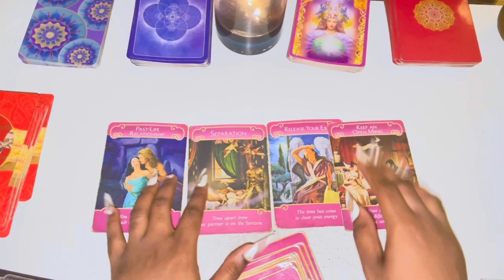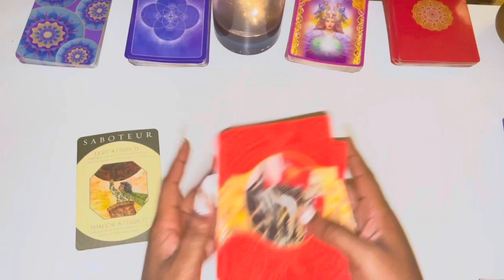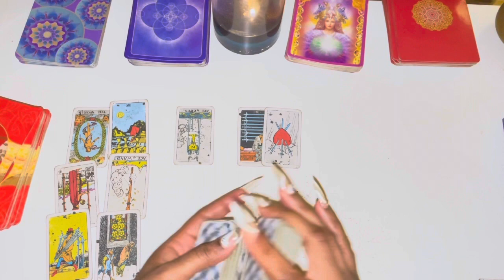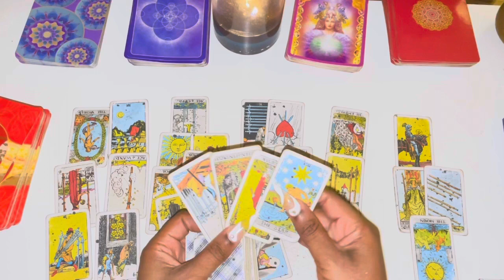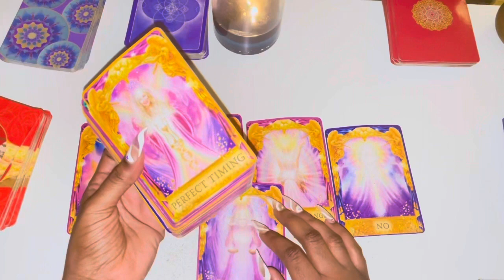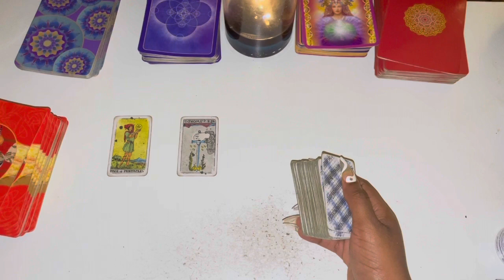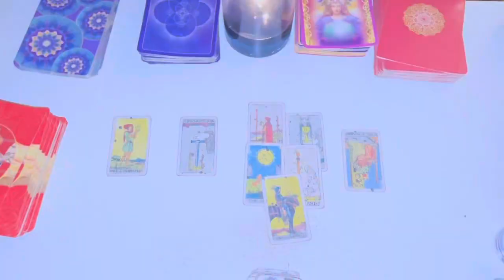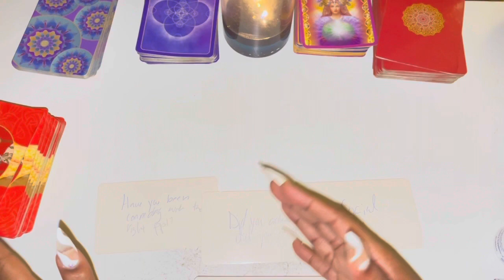♒️Aquarius, THIS IS STRESSING THEM OUT Aquarius 😰😰😰 December 2021 Tarot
Aquarius December 2021 Tarot

Aquarius December
Aquarius December Tarot
Aquarius December 1-31st 2021 Tarot

2:33 love General reading
12:30 love messages

3 Questions~ $55
6 Questions Can Be Live As Well~ $85

3 Questions~ $33
6 Questions Can Be Live As Well~ $60

Freda Tarot.

💌This is a monthly Reading for DECEMBER 2021, LOVE AND GENERAL TAROT READING Aquarius Tarot December Horoscope #2021